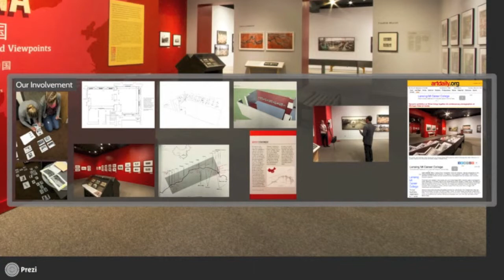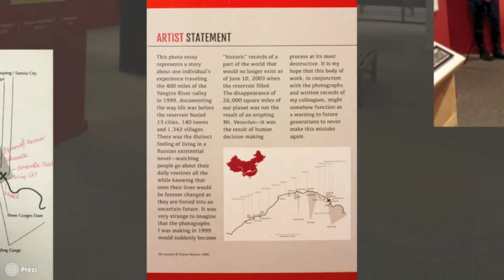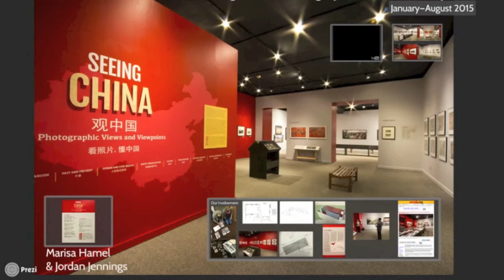Seeing China, Photographic Views & Viewpoints UURAF Grand entry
Presentation by Jordan Jennings and Marisa Hamel of MSU Museum's "Seeing China" gallery, UURAF competition 2015.